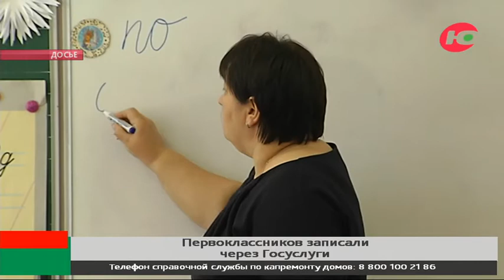Новости 06.04.2022 23:00